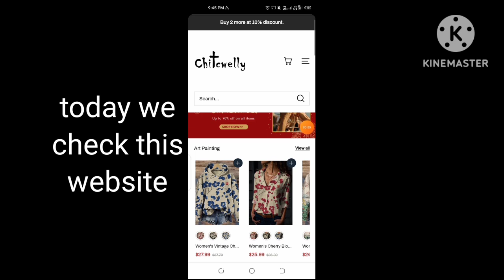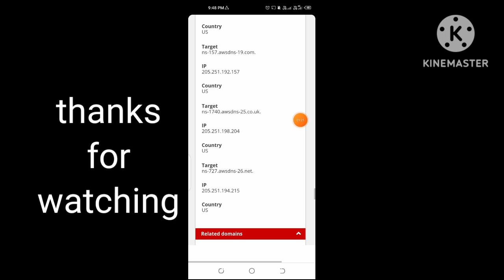chicwelly com reviews | chicwelly com legit or scam | chicwelly christmas shopping scam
chicwelly com reviews | chicwelly com legit or scam | chicwelly christmas cloths shopping scam | chicwelly clothing shopping real or fake review